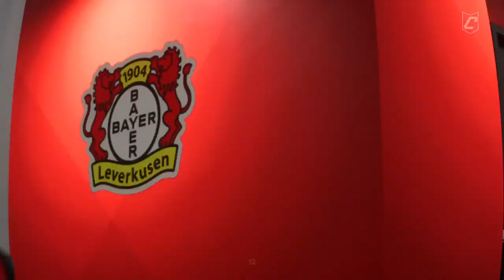T4L Season 24 - Matchday 14 (CUP)